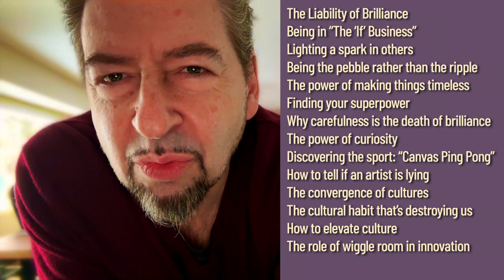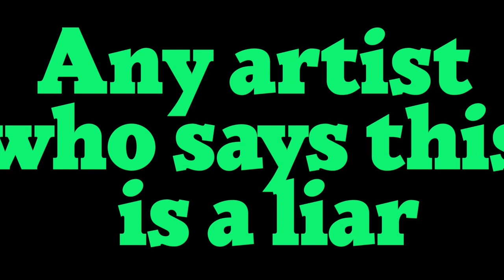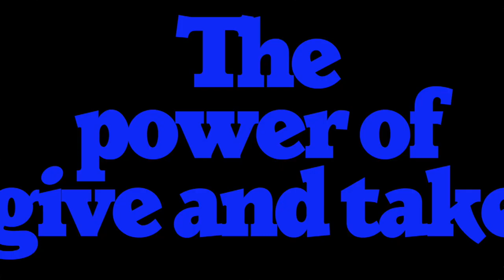Ignite Your Branding Brilliance: Lessons from a TED Talk Visionary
Recently, I spoke with Dr. Elizabeth Lindsey, a National Geographic Explorer, a TED Talks speaker, and a United Nations Visionary Award Recipient.

Ignite your brilliance with insights.

I've dedicated my career to transforming global brands through innovation and leadership. In this video, I share the stage with Dr. Elizabeth Lindsay, a National Geographic Explorer, TED Talk speaker, and recipient of the United Nations Visionary award.

Our conversation dives deep into the power of curiosity, the art of innovation, and the secrets to making your brand timeless. We explore the essence of branding basics, from finding your superpower to avoiding the pitfalls of playing it safe.

This is not just a masterclass on branding; it's a roadmap to elevating culture and discovering the catalyst within you.

Throughout our discussion, we touch upon essential themes like "transforming global brands," "innovation and leadership," and "creative direction," all while keeping a keen eye on how these strategies apply in real-world scenarios. From the Gap campaign of the '90s to the profound symbolism in Hermes scarves, we examine how storytelling and cultural relevance are critical in captivating audiences and igniting the spark of brilliance within others.

If you're an entrepreneur, CEO, or innovator looking to push the boundaries of what's possible in your industry, this video is tailored for you. It's not just about understanding the basics of branding; it's about reimagining them to create something truly unforgettable.

Your journey to branding excellence starts here. Let's elevate your brand together.

CHAPTERS:
00:00 - Intro
01:07 - Timeless Branding Strategies
06:37 - Branding in Sports: Ping Pong Case Study
12:21 - David's Brand Strategy Philosophy
14:07 - Branding Dynamics: Give and Take
15:24 - Brand Strategy Module 7
18:30 - The Ripple Effect in Branding
20:10 - Thank You

Recognized as "Google's #1 Ranked expert on rebranding," David Brier has been building large and smaller brands around the world over the last 4 decades.

The recipient of over 320 international awards in design and branding, David Brier has the rare distinction of being presented the Presidential Ambassador for Global Entrepreneurship medallion.

A native New Yorker and Google’s #1 ranked rebranding expert, David’s 4 decades of branding expertise are sought after by companies of all sizes — from startups to global organizations — and every industry demanding an unorthodox edge in today’s business climate.

In addition to being a branding and rebranding expert and keynote speaker, David is the bestselling author of his #1 Amazon book, “BRAND INTERVENTION, 33 Steps to Transform the Brand You Have Into the Brand You Need” with a Foreword written by Shark Tank star and CEO of FUBU Daymond John.

Claude Silver (Chief Heart Officer at VaynerMedia, Gary Vaynerchuk’s agency) wrote, “This is not only an outstanding book on branding but is an excellent example of branding, design, and content I keep in my office. I only wish I had this book at the beginning of my career.”

David and his work have been featured in ADWEEK, Fast Company, Forbes, INC, Huffington Post, Entrepreneur, Thrive Global, the New York Times, and numerous blogs and podcasts around the world.